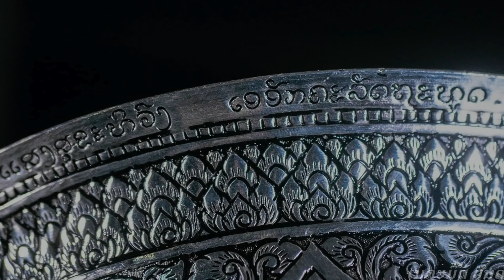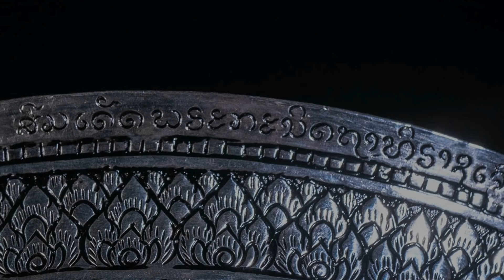เนรมิต เด็กหนุ่ม 22ปี ศิลปะลาว แห่งหลวงพระบาง :) THAI LAOS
ภูมิใจที่สุดในชีวิต เนื่องในงาน อำลาท่านทูต แสง สุขะทิวง อำลากลับสู่สปป ลาว